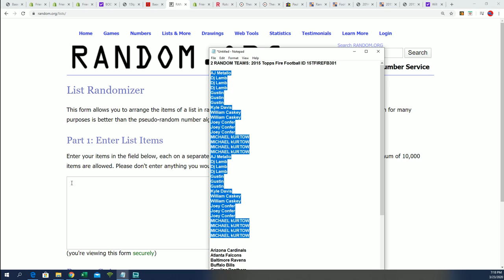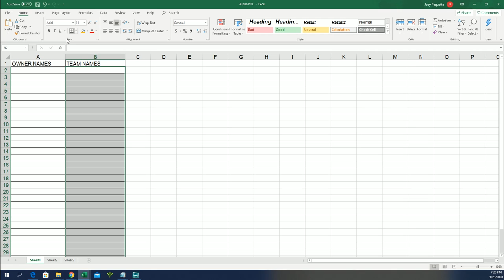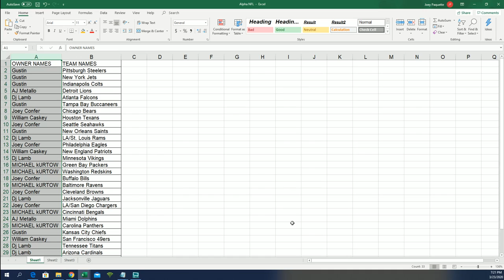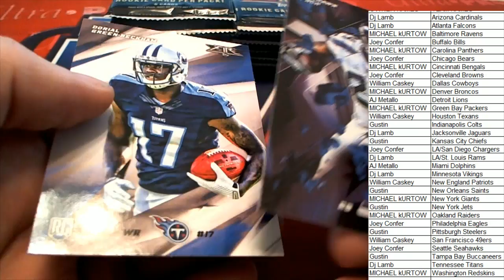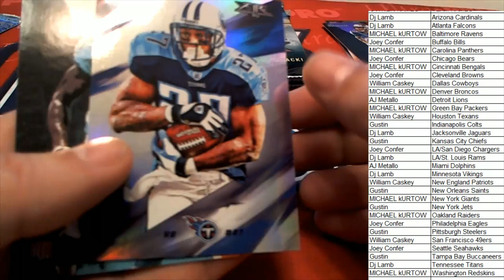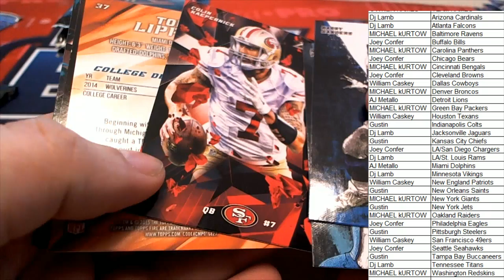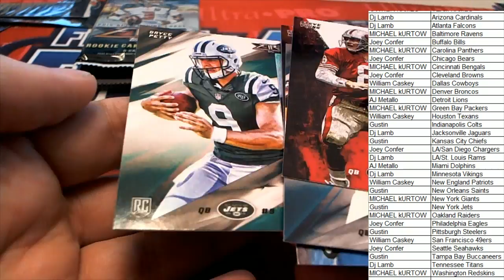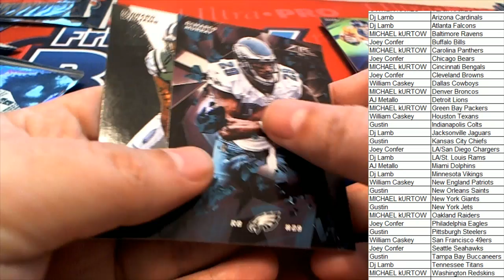2015 Topps Fire Football ID 15TFIREFB301